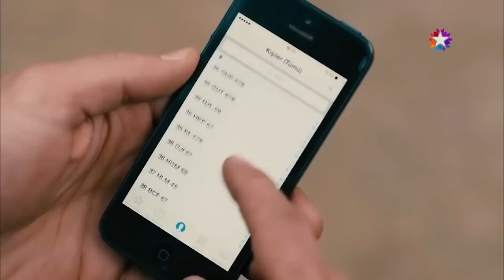Kardeş Payı En Komik Anlar #63